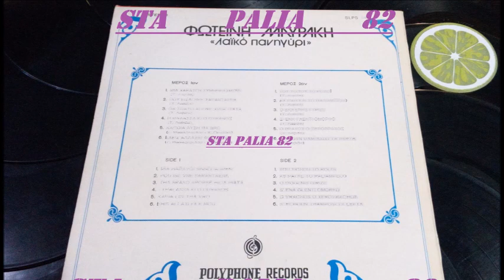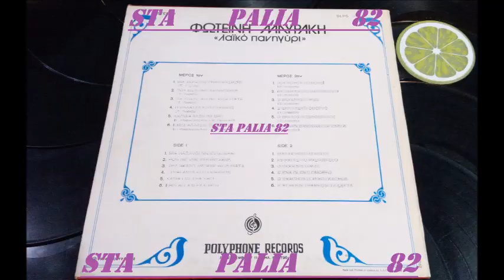ΦΩΤΕΙΝΗ ΜΑΥΡΑΚΗ - ΚΑΠΟΙΑ ΛΥΣΗ ΘΑ ΒΡΩ.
POLYPHONE.REC `*♪🎶
~ ΧΡΟΝΙΑ ΠΟΛΛΑ & ΚΑΛΗ ΦΩΤΙΣΗ ~